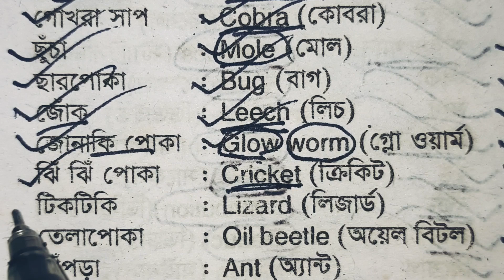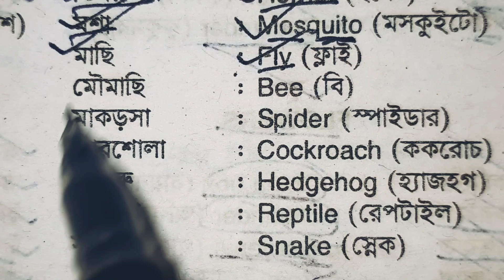কীটপতঙ্গের ইংরেজি | সৌমিত্র শেখর রচিত ভাষা ও সাহিত্য জিজ্ঞাসা বই থেকে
মশার ইংরেজি,
মাছির ইংরেজি,
বোলতার ইংরেজি,
ভীমরুলের ইংরেজি,
প্রজাপতির ইংরেজি,
মৌমাছির ইংরেজি,